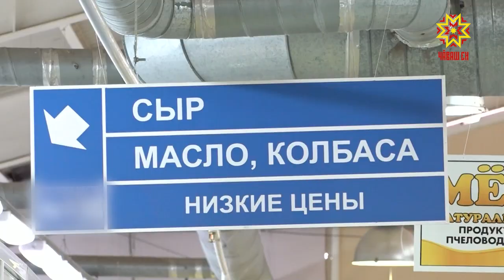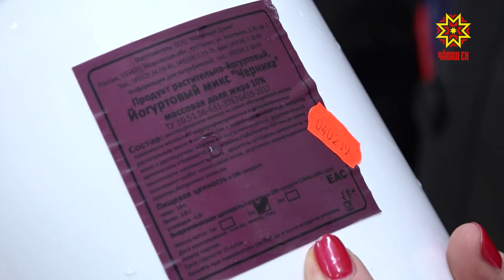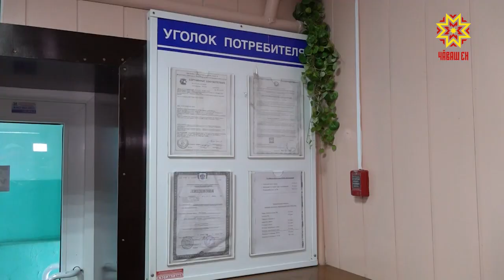Что покупателям предлагают под видом творога?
Это на рынке «Шупашкар» в Чебоксарах выяснял «Народный контроль». И наша съемочная группа.